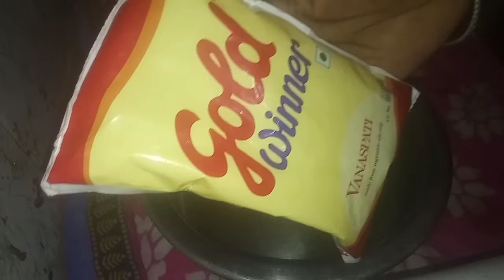Tamilinforh/Homemade Cake Cream/Easy Cake cream/Only 2 Ingredients cake cream/Whipping Cream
In this video we will see Cake cream recipe:
Ingredients:
Vanaswathi (Dalda) - 100ml,
Sugar or Icing sugar - 1 cup,